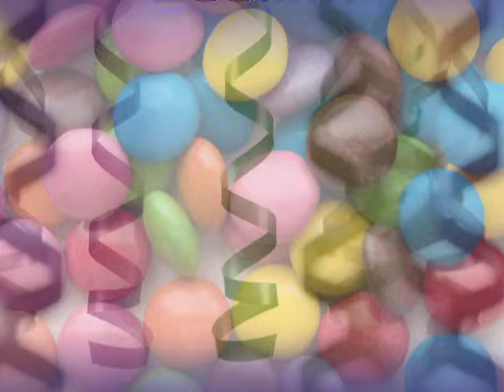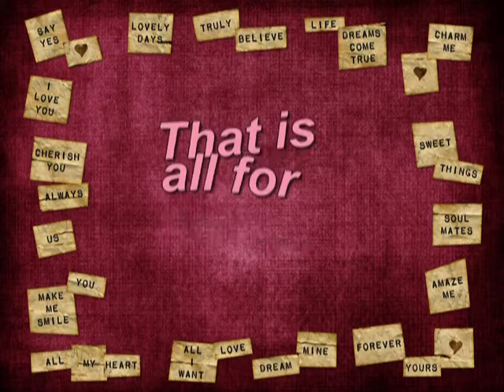"Forever Memories"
Lee Anns Birthday Present